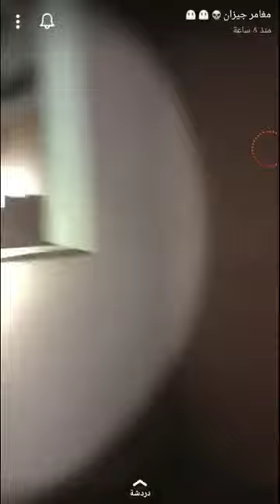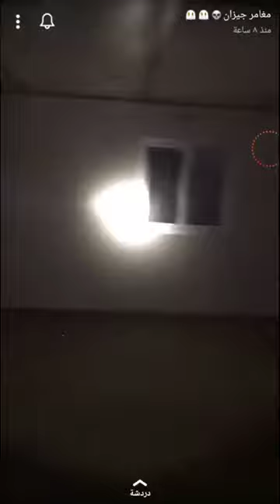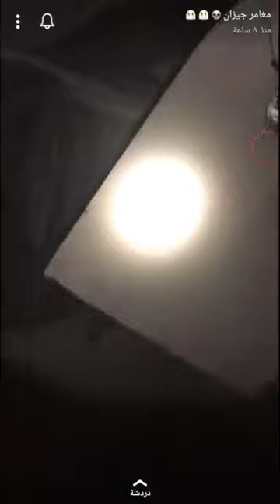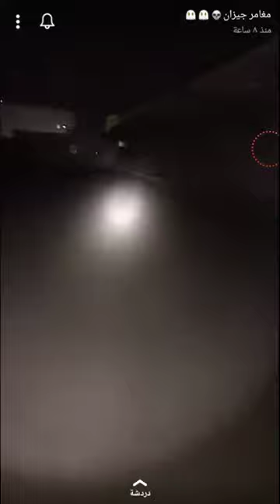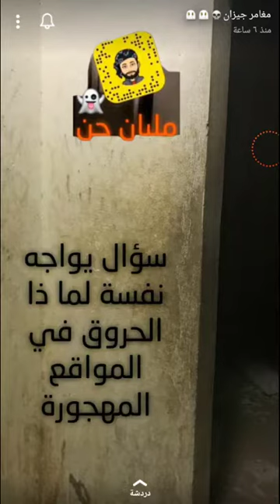مغامر جيزان في بيت مهجور😱 سمع اصوات غريبة😨 كان بيطيح عليه سقف البيت😔